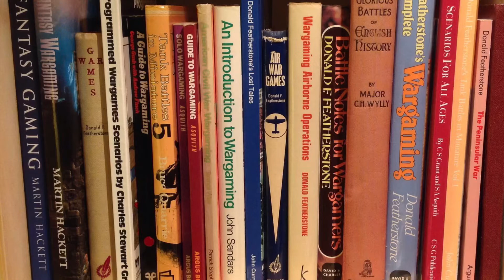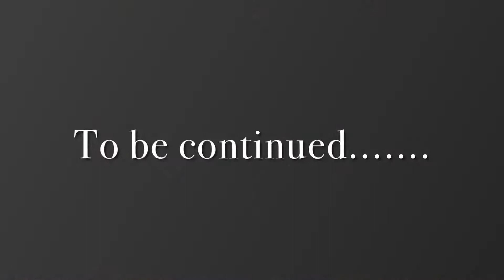Christmas Review 2020